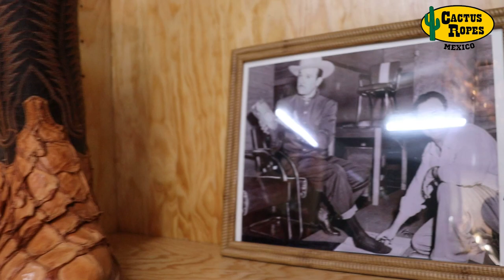La EXCLUSIVA tienda vaquera CACTUS ROPES MEXICO (RECORRIDO)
Hicimos un recorrido por una de las mejores tiendas para vaqueros en el país.  CACTUS ROPES MEXICO
Dirección: C. la Purísima 3249, Chapalita, 44500 Guadalajara, Jal.